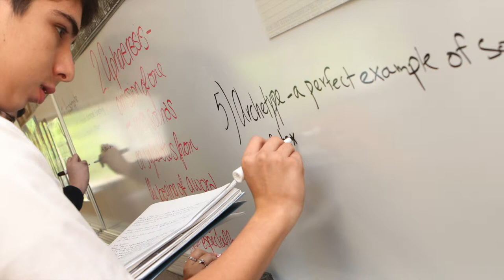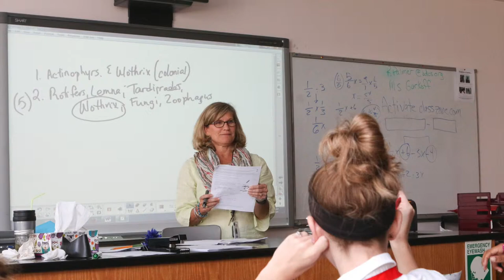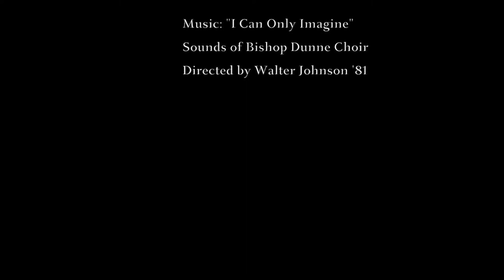Bishop Dunne 100 Dinner 2014